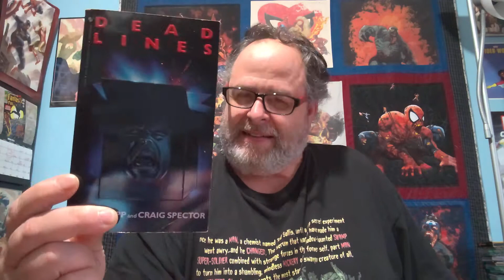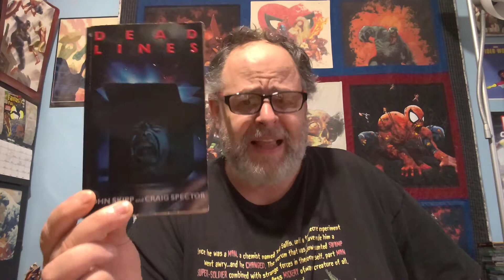Reading Remembrances January 1989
A brand new year, and another wild mix of books!